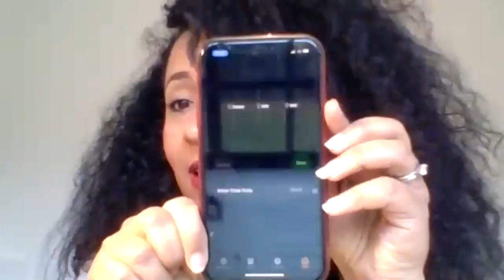IGF 2020 DCs Main Session: Socio-economic recovery after the Covid19 crisis – Chinese